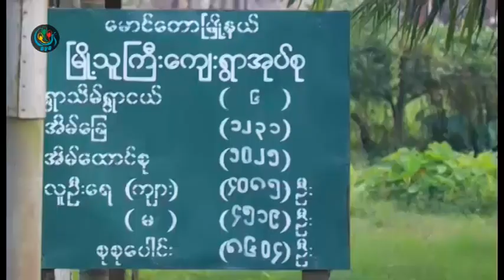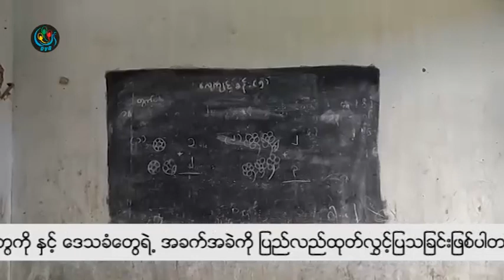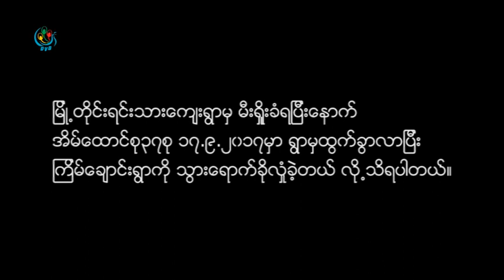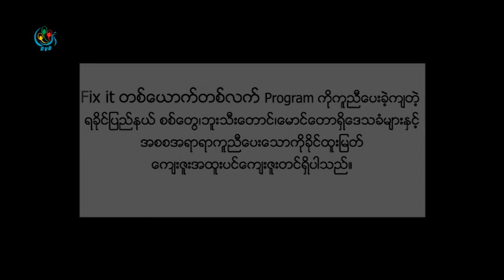DVB - ရခုိင္ပဋိပကၡေၾကာင့္ ဒုကၡေရာက္ခဲ့သူေတြအေၾကာင္း စုစည္းထုတ္လႊင့္မႈ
DVB TV -  ရခုိင္ပဋိပကၡေၾကာင့္ ဒုကၡေရာက္ခဲ့သူေတြအေၾကာင္း စုစည္းထုတ္လႊင့္မႈ

ေမာင္ေတာေဒသရွိ အၾကမ္းဖက္တိုက္ခိုက္ခံခဲ့ရတဲ့ေဒသခံမ်ား ဘာေတြခက္ခဲေနမလဲ?
အကူညီလိုအပ္ေနတဲ့ေက်းရြာေတြဆီ သြားေရာက္လွဴဒါန္းက်တဲ့ အဖြဲ႕ေတြအေၾကာင္းကို Fix it တစ္ေယာက္တစ္လက္အစီအစဥ္မွာ တင္​ဆက္​ထားပါတယ္​။